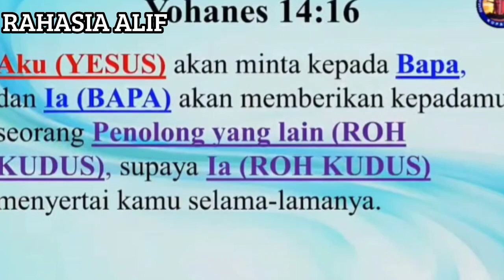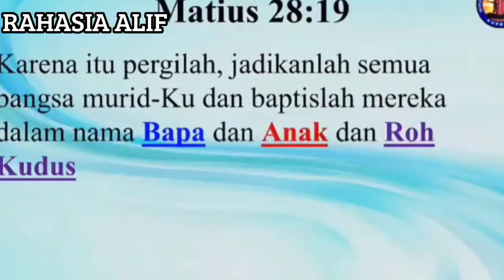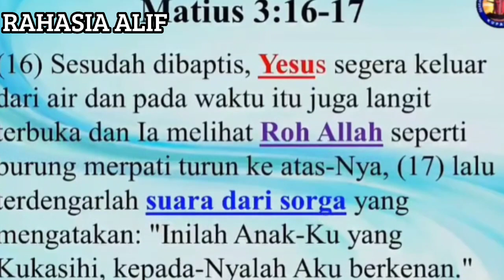Pdt ESRA SORU TUHAN ITU 3 TAPI SALING BEKERJA SAMA